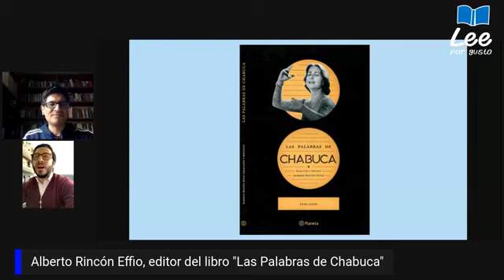Las palabras de Chabuca Granda: libro que reúne entrevistas a esta gran compositora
Conversamos con el editor Alberto Rincón Effio, quien ha trabajado en la recopilación de 14 entrevistas a la destacada compositora peruana Chabuca Granda.